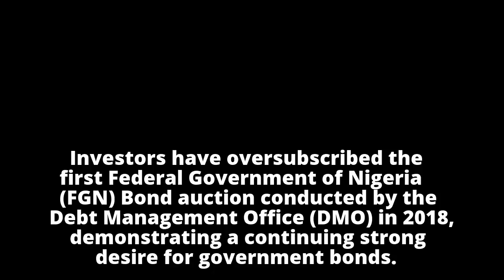Investors Oversubscribe First FGN Bond for 2018